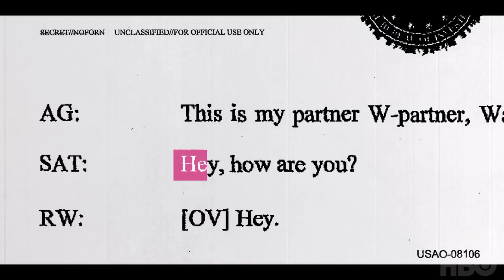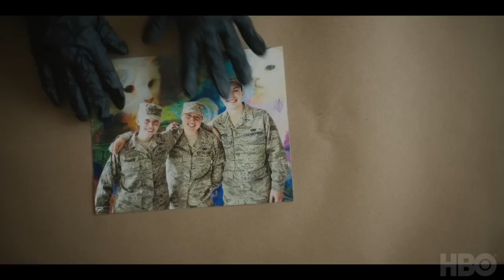REALITY, Trailer, Sydney Sweeney, Josh Hamilton 2023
Today, we're excited to share: REALITY, Trailer 2023, Sydney Sweeney, Josh Hamilton